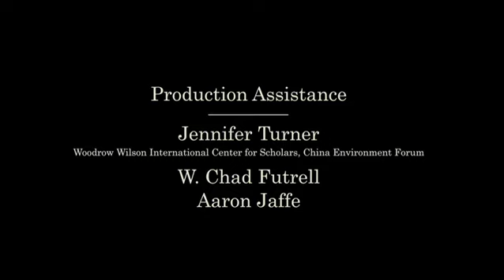Reign of Sand: Blackwater Inner Mongolia / China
Dianhua Paper Mill discharged 2.5 million tons of untreated industrial wastewater every year into a lagoon that ruptured near an Inner Mongolian village, killing sheep, sickening people, and damaging grasslands. A group of herders brought suit and won a small settlement. The contamination persists.